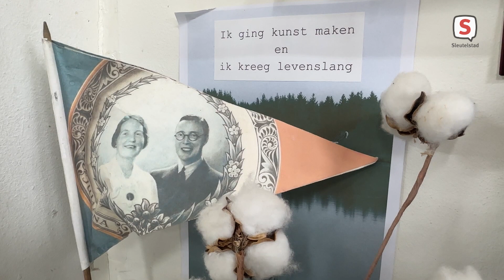Stilstaan bij Allerzielen met kunstwerk op Rhijnhof (2 november 2023)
Het is geen stenen monument, maar het materiaal is gegoten rubber. Koster heeft hem gemaakt ter nagedachtenis aan haar opa, die net als zij, ook kunstenaar was.